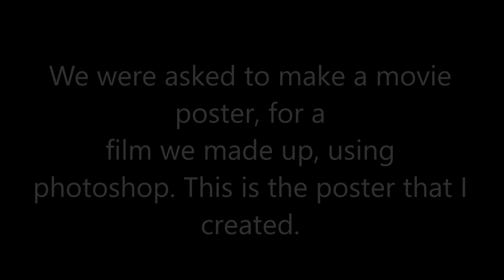Movie poster project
We were asked to make a movie poster for a film we made up. I decided to use the horror genre and create a psychological horror movie poster.  The film is about a man who has a split personality and, as the caption in the photo says, he is the biggest threat to himself.